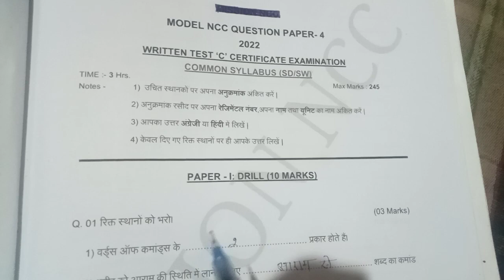madal NCC questions pepar common sabject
NCC madal NCC questions y